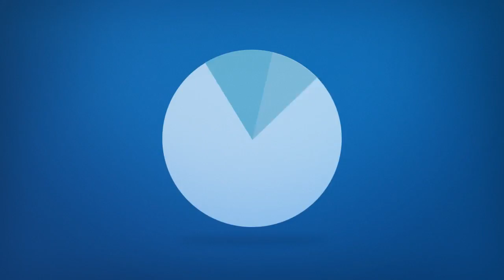Lake Hopatcong Coloring Book